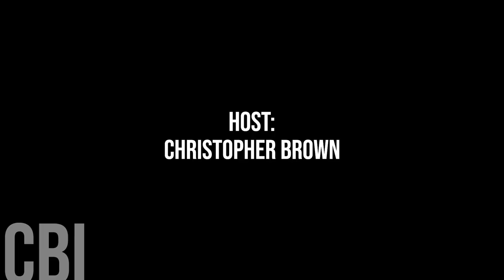721. Weyburn Councillor Jeff Richards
Today, we're honoured to speak with the Weyburn Councillor Jeff Richards